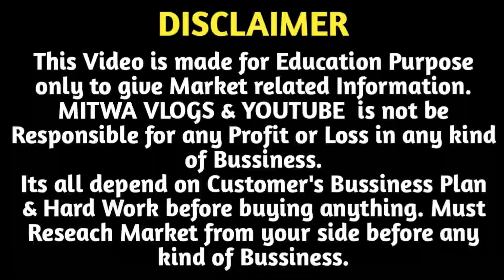AD Ring के बड़े मैन्यूफैक्चर | AD Rings Wholesale Market Delhi | AD Jewellery Supplier Sadar Bazar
For Any Query plz msg me on Instagram
Shop Name-  R.B Jewele's
Address-  5022/1, 1st Floor, Ram Rahim Market, Rui Mandi, Sadar Bazar, Delhi-110006